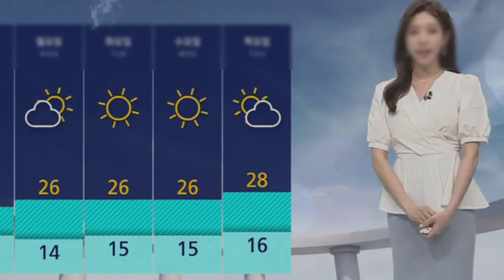SBS 특집 방송, 선배들은 진해성의 완벽함에 감탄했다. 신동엽, "후배들이 진해성 따라가기 힘들다". 논란은 그만, 트로트계 A급은 이제 진해성이다!!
진해성 미스터트롯2 선배들 신동엽# 완벽함